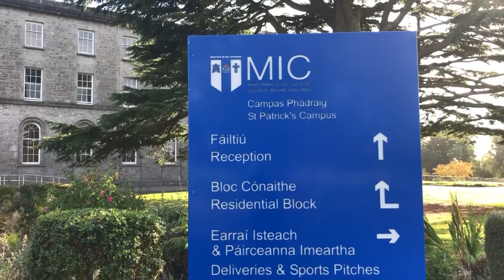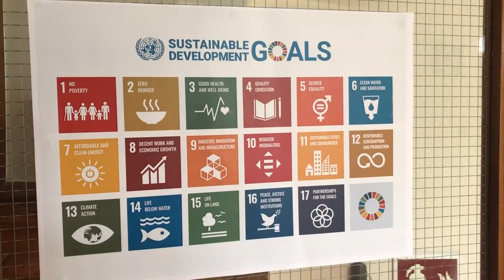MIC Thurles participates in Climate Action Week 2021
Staff and students at MIC Thurles are putting their ‘green’ foot forward as they take part in a number of events this week as part of this year’s Climate Action Week.

The MIC St Patrick’s Campus, based in the heart of Thurles, was this year awarded the Green Flag in recognition of their commitment to embracing environmentally friendly practices by dramatically reducing waste on campus, increasing recycling and raising sustainability issues amongst its staff and student community. Their involvement this week in Climate Action Week, an annual awareness campaign on climate action which highlights how climate change is impacting Ireland, is a continuation of their dedication to continuing to underline the importance of environmental awareness.

As part of the week-long campaign, the campus will be awash with informational material along corridors and in lecture rooms to showcase some of the different actions you can take as part of this action. They key takeaway from the campaign is to show that while the actions we can take seem small, when students, staff and the whole campus carry out the actions together they become massive.